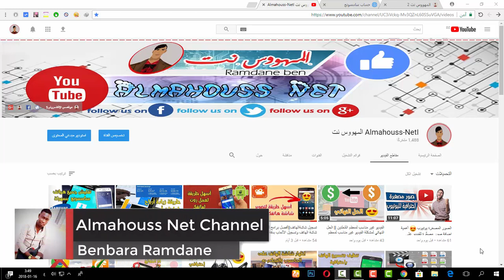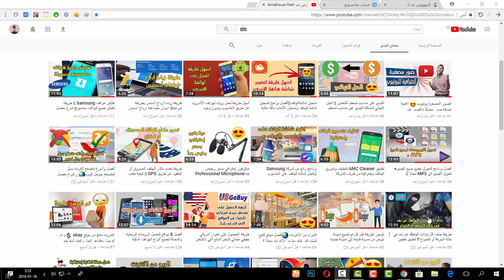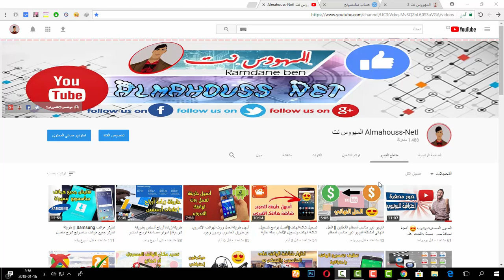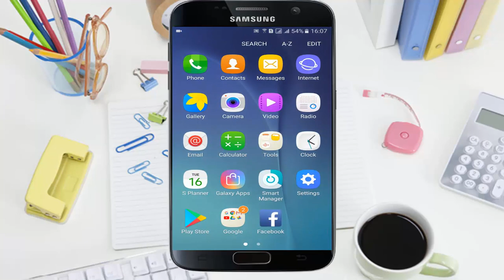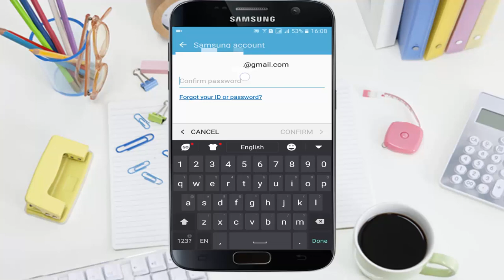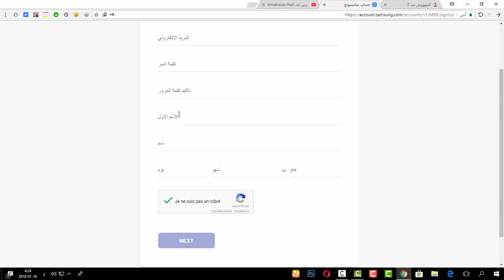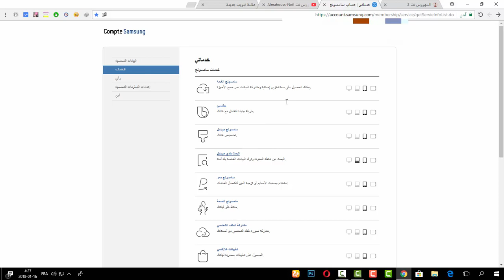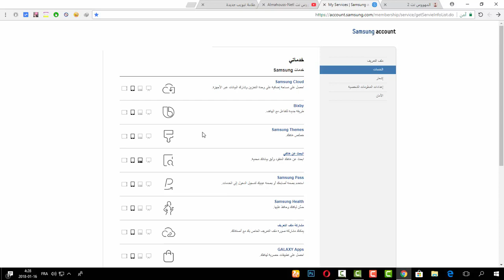كيفية تحديد مكان هاتف سامسونج في حالة السرقة أو الضياع عن بعد بدون برامج Find your phone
السؤال الذى يطرح نفسه الأن، ماذا تفعل عند فقدان أوسرقة هاتفك أو كيف أتصرف في حالة سرقة أو ضياع جهازي وهذا السؤال يتضمن  كيف تحمي الملفات والصور والفيديو وكل ما هو محفوظ على الذاكرة الداخلية للجهاز أو الخارجية ؟ من خلال هذه التدوينة إن شاء الله سوف تعرف طريقة التصرف في حالة لا قدر الله وحدث معك هذا الأمروالجميل في الأمر أنه بدون الحاجة إلى تحميل وتثبيت تطبيقات وبرامج طرف ثالث هذا ماسوف نشرحه بالتفصيل من خلال حلقة اليوم.
▬▬▬▬▬▬▬▬▬▬▬ஜ۩۞۩ஜ▬▬▬▬▬▬▬▬▬▬▬▬▬
 ▬▬▬▬▬▬▬▬▬▬▬ஜ۩۞۩ஜ▬▬▬▬▬▬▬▬▬▬▬▬▬
◄رابط المواقع لإنشاء حساب سامسونج في الشرح:
◄المزيد من الشرح و النصائح تجدها هنا موقعنا الأول1 :
◄المزيد من الشرح و النصائح تجدها هنا موقعنا الثاني2 :
㋡═☞- ㋡═☞- ㋡═☞ 【Almahouss】【Net】【01】 ☜═㋡ ☜═㋡ ☜═.㋡
طريقة تحديد مكان الهاتف المسروق أو المفقود عن طريق GPS || كيفية تعقب هاتف باستخدام نظام GPS
طريقة حذف كل بيانات الهاتفك عن بعد في حالة السرقة أو الضياع !! تطبيق خطير تطبيق Eradoo